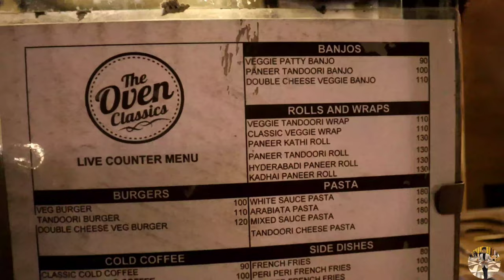THE OVEN CLASSICS ~ BANJO NOW IN JABALPUR I INDIAN STREET FOOD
T H E      O V E N     C L A S S I C S

Address : 10, Caravs Complex Station Road, Sadar, South Civil Lines, Jabalpur, Madhya Pradesh 482002.

BAKERY OPEN TIMINGS : 9:30am - 10:30pm
LIVE COUNTER TIMINGS: 4:30pm - 10:30pm

PRIYANSH JAGATI WILL SHOW YOU AN AMAZING PLACE, RESTAURANT, CAFES, STREETS, ETC...IN JABALPUR, MADHYA PRADESH.

IN THIS 38th EPISODE OF OVEN CLASSICS BY PRIYANSH JAGATI EXPLORE BEST BAKERY,STREET FOOD, ROLLS,WRAPS,BANJO. IN JABALPUR ,
BEST BAKERY IN JABALPUR, MOST FAMOUS BAKERY IN JABALPUR, BEST PASTRIES, CAKES, DESERTS, COOKIES, BUNS IN JABALPUR
BEST PLACES FOR CHATORE IN JABALPUR

THE OVEN CLASSICS = BAKERY+CAKES+BUNS+PASTERIES+HAMPERS+COOKIES

RATINGS: 10/10~ AWESOME TASTE, FRESH PRODUCTS USE, HAND MADE PRODUCTS USE ONLY ETC.

via order on ZOMATO and SWIGGY also.

 Ordered Food :

Fries 🍟
banjo
tandoori roll

Vlog # 38

Hey guys